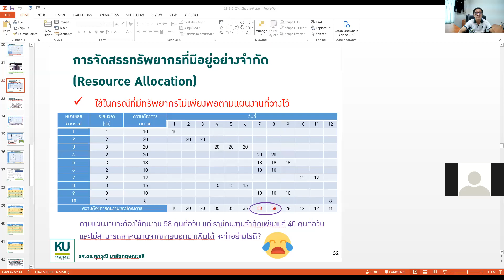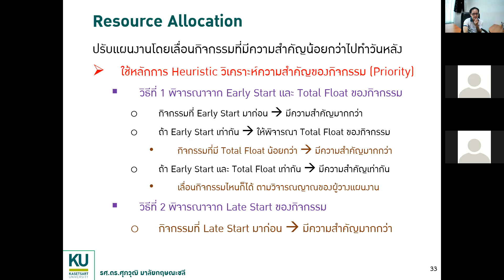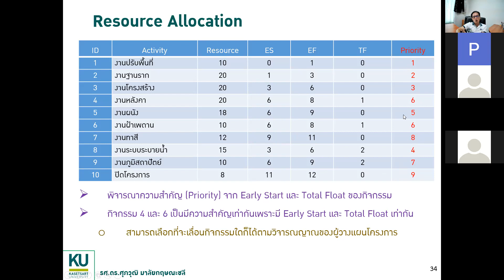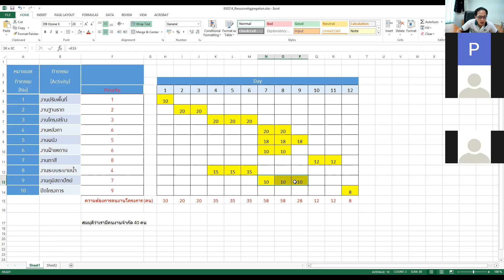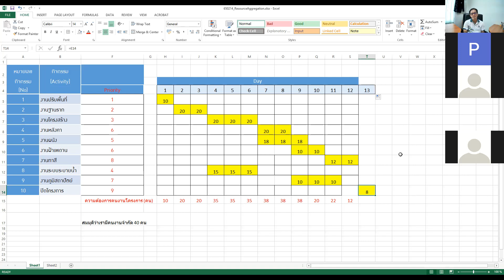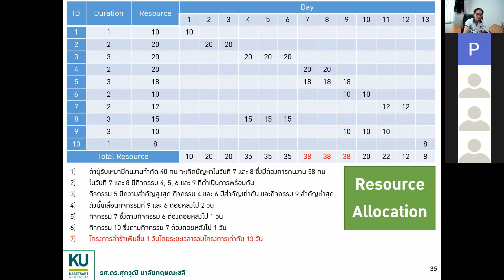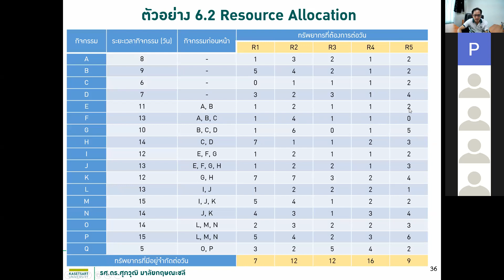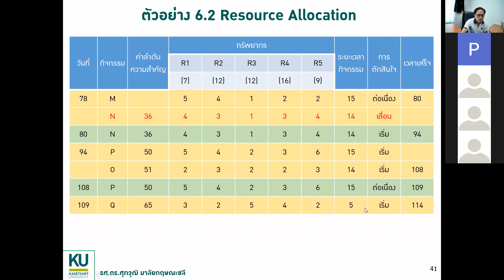Kasetsart CM Class 2564 EP24 - Resource Allocation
วิศวกรรมก่อสร้างและการจัดการ
21 กุมภาพันธ์ 2565
ศุภวุฒิ มาลัยกฤษณะชลี
ภาควิชาวิศวกรรมโยธา คณะวิศวกรรมศาสตร์ มหาวิทยาลัยเกษตรศาสตร์

การจัดการทรัพยากรในงานก่อสร้าง
การปรับแผนงานให้สอดคล้องกับทรัพยากรที่มีอยู่จำกัด
Resource Allocation
Resource-Constrainted Scheduling
Construction Resource Management